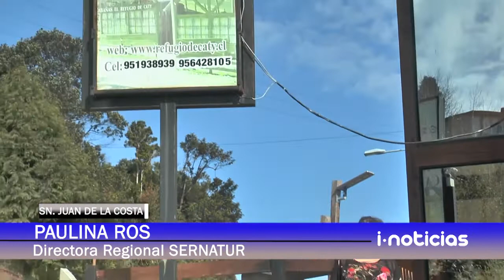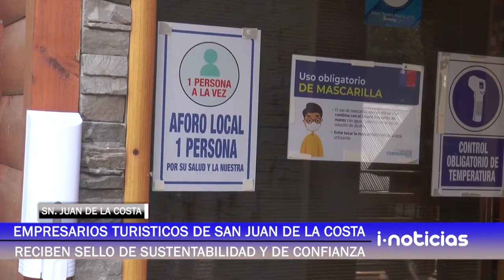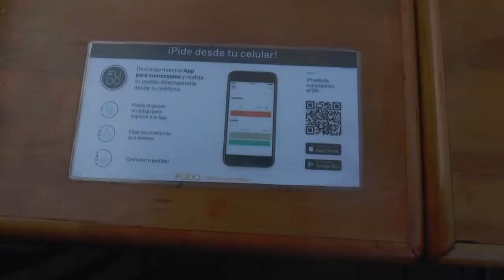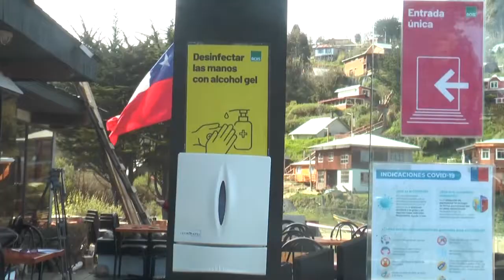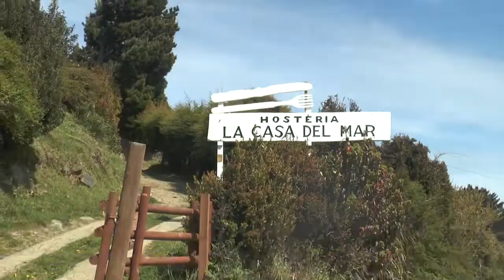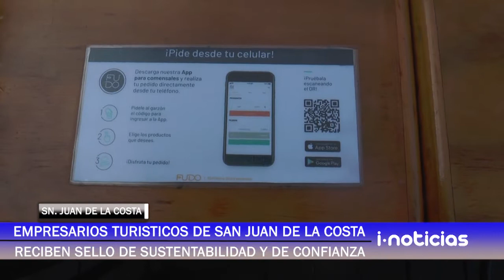Autoridades de Sernatur entregaron sellos de sustentabilidad.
Autoridades de Sernatur entregaron sellos de sustentabilidad y certificado de confianza a emprendedores turísticos de San Juan de la Costa.